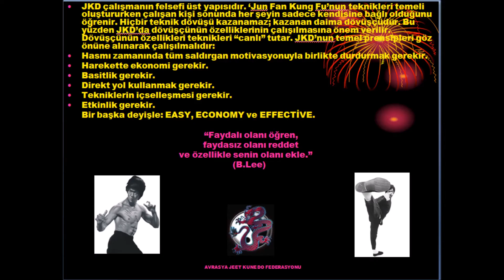SİJO YÜKSEL YILMAZ'DAN SÜPER TEKNİK ŞOV (JKD-1900)